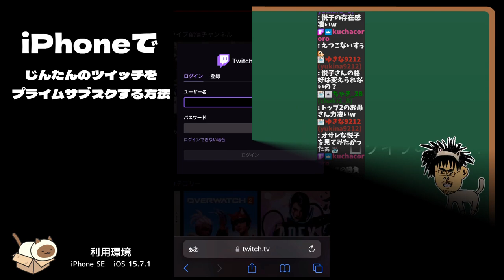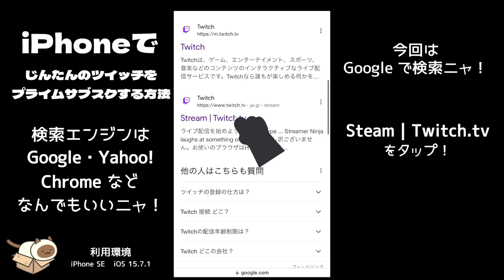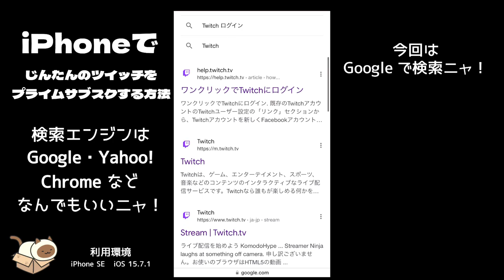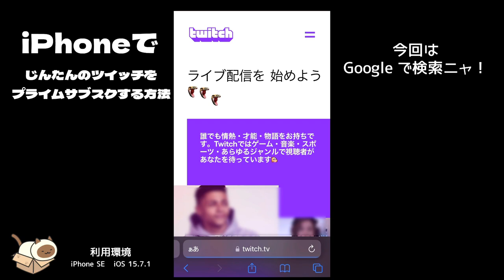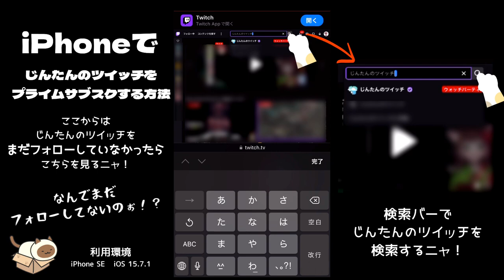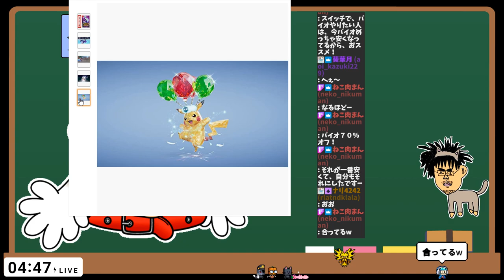店のピンチに伝説のキャバ嬢再び戦場に立つ【龍が如く極み２】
龍が如く極み２の再生リスト

メンバーシップが新しくなりました！応援が僕の寿命を延ばします。

★じんねこLINEスタンプ第一弾！
★じんねこLINEスタンプ第二弾！
★じんねこグッズ発売中！

ファンレター等の宛先はこちら↓
〒150-0001